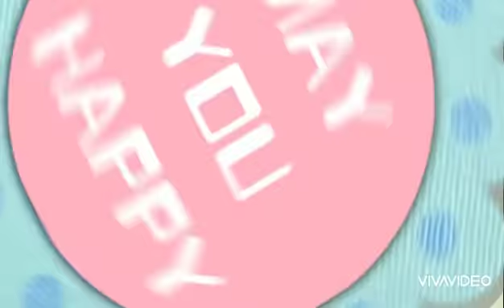Idea for Months and cake smash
Ksheeraja